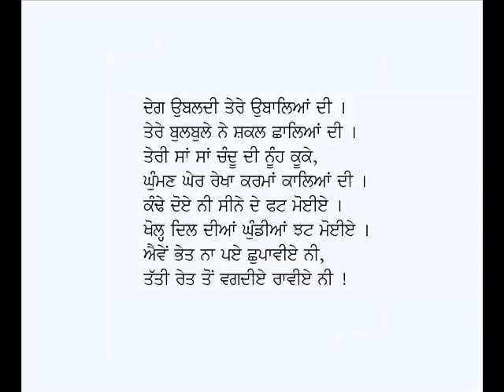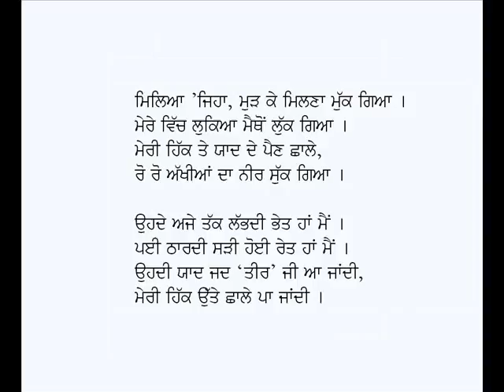Raviye Ni-Vidhata Singh Teer (Punjabi Kavita on Guru Arjan Dev Ji)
Punjabi Kavita: Raviye Ni
Poet: Vidhata Singh Teer
Voice: Karamjit Singh Gathwala